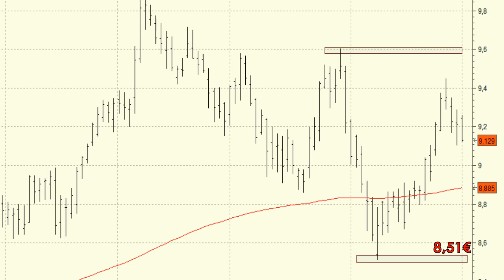Vídeo análisis técnico de BBVA, ante la vuelta de las vacaciones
Técnicamente lo peor ya pasó en lo primeros compases del pasado mes de agosto.

La serie de precios del BBVA hacía tambalear su impecable aspecto técnico del medio y largo plazo al abandona la media de 200 sesiones.